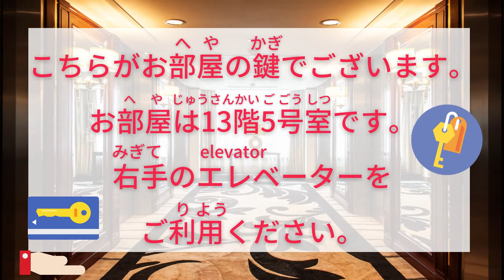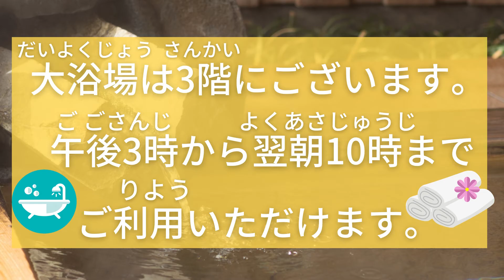💖【好好學日文】🌸一起到日本工作吧~飯店常用語-2:櫃台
0:06​​​​​​  こちらがお部屋の鍵でございます。
お部屋は13階5号室です。右手のエレベーターをご利用ください。

0:21  チェックアウトは午前11時となっております。

0:30  こちらは朝食券と夕食券でございます。夕食は6時から9時まで、4階のレストランにてバイキング形式でございます。

0:46  朝食は2階のレストランにて、7時から10時までご利用いただけます。

1:01  大浴場は3階にございます。午後3時から翌朝10時までご利用いただけます。

1:16  何かご不明な点がございましたら、フロント9番までご連絡ください。どうぞごゆっくりお寛ぎくださいませ。